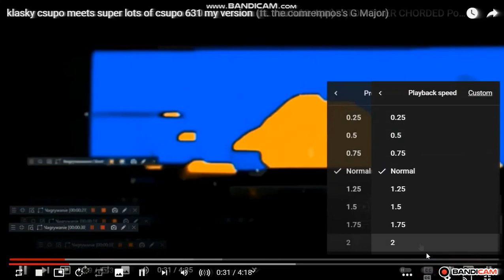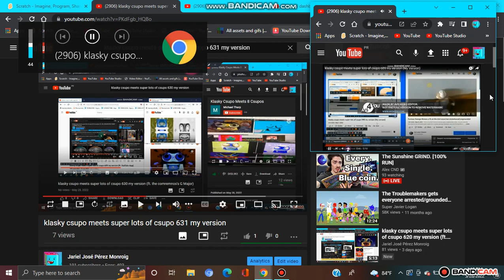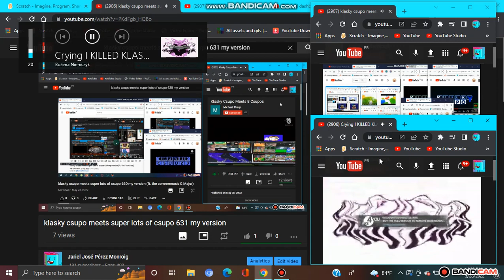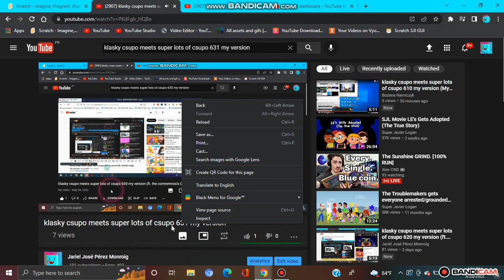klasky csupo meets super lots of csupo 632 my version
Credit to @bozenaniemczyk6189